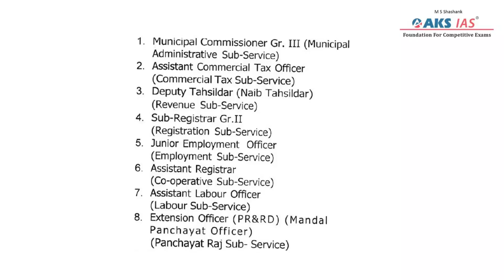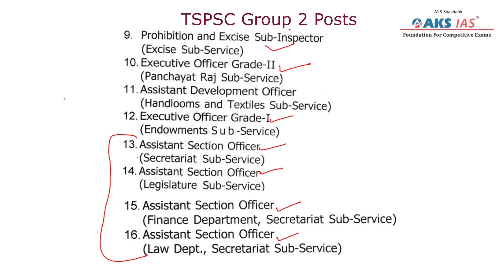TSPSC Group -2 Various Categories of Posts | UPSC|APPSC|AKS IAS